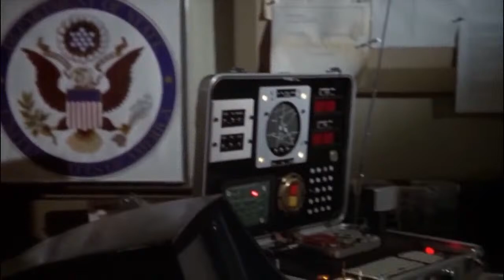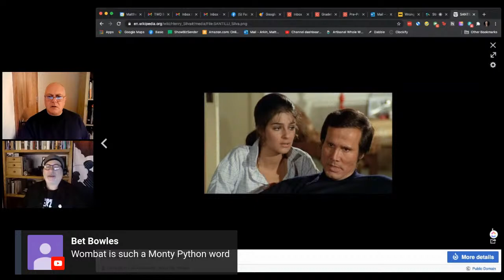The Arkin Brothers Talk About Movies, Ep. 16: Wrong is Right (1982)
Sean Connery leads an AMAZING cast in this hilarious comedy thriller written and directed by Richard Brooks (In Cold Blood, Looking for Mr. Goodbar, Key Largo) from a novel by Charles McCarry. With characters such President Bedford Forrest “Frosty” Lockwood and General Wombat, the all-star cast includes George Grizzard, Robert Conrad, Katharine Ross, G.D. Spradlin, John Saxon, Henry Silva, Leslie Nielsen, Robert Webber, Ron Moody, Rosalind Cash, Dean Stockwell, and Jennifer Jason Leigh.

With Adam Arkin, Anthony Arkin, and Matthew Arkin.

matthewarkinstudio.com.